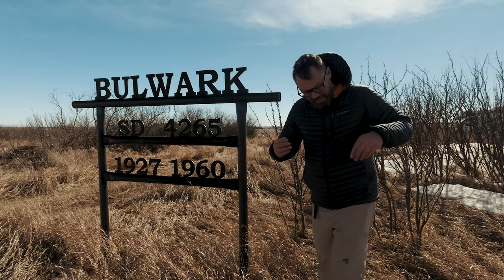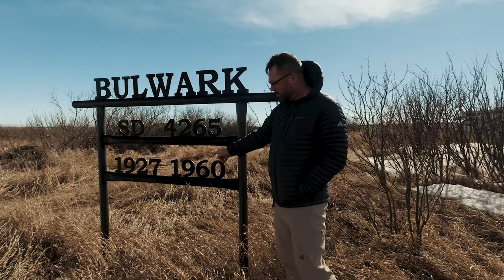Rv Overnight In A Real GhostTown #52 (Not Kidding)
Spent 24 hours exploring an old (abandoned in 1960) Canadian Ghost Town in Eastern Alberta. BulWark close to the Alberta/Saskatchewan border. This place won't be around much longer, check it out while you can!